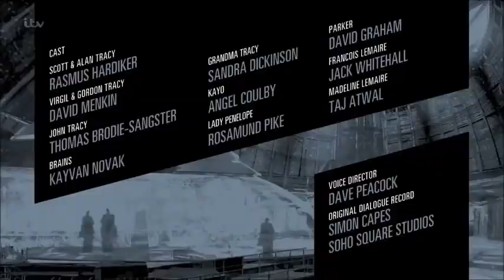Thunderbirds Are Go S02 Ep8 Lost Kingdom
Written by Elly Brewer
Directed by Theo Baynton

Lost Kingdom
After a seaquake near the coast of Greece reveals the lost city of Atlantis, Francois Lemaire ignores International Rescue's warning about aftershocks and with his wife, Madeline, venture below the depths to explore the area. When their submarine becomes stuck, Virgil and Gordon are called to assist. Brains and MAX go with them so that they could see the Solar Kythera, an ancient device used to view the stars.

Cast
Scott Tracy, Alan Tracy: Rasmus Hardiker
Virgil Tracy, Gordon Tracy: David Menkin
John Tracy: Thomas Brodie-Sangster
Kayo: Angel Coulby
Brains: Kayvan Novak
Lady Penelope Creighton-Ward: Rosamund Pike
Parker: David Graham
Grandma Tracy: Sandra Dickinson

Guest Cast
Francois Lemaire: Jack Whitehall
Madeline Lemaire: Taj Atwal